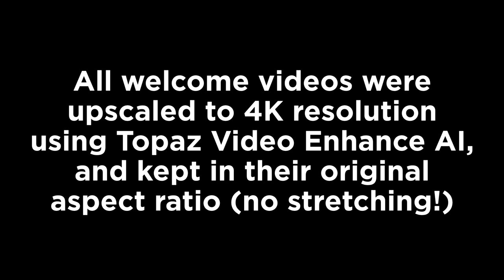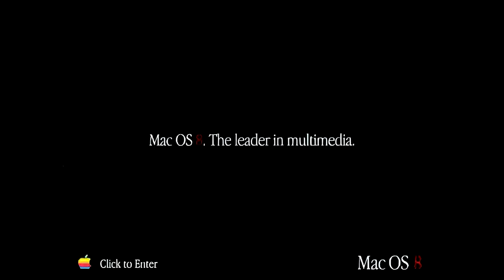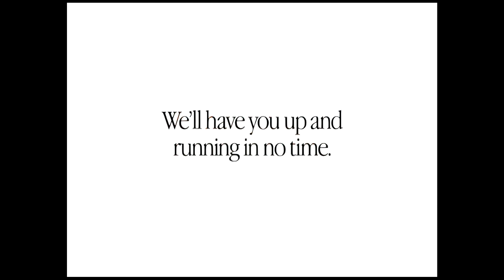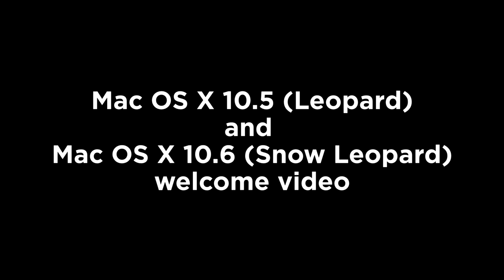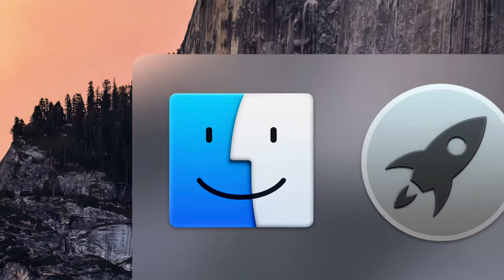History of Mac OS/OS X welcome videos (Mac OS 8 - OS X 10.6, all AI UPSCALED to 4K!)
A 4K AI upscaled compilation of all the welcome videos associated with Mac OS 8 - 9 and Mac OS X 10.0 to 10.6, plus the WWDC introduction to Mac OS X 10.10 at the end.

Timestamps:
Mac OS 8: 0:08
Mac OS 9: 2:53
Mac OS X 10.0: 3:02
Mac OS X 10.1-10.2: 3:47
Mac OS X 10.3 Developer Preview: 4:31
Mac OS X 10.3: 5:20
Mac OS X 10.4: 5:54
Mac OS X 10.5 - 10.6: 6:43
Mac OS X 10.6 Server: 7:34
Mac OS X 10.10: 7:46

Music in order of video appearance:
Apple in-house music?
Sofa Rockers (Richard Dorfmeister Remix) - Sofa Surfers
Ocean Air - dZihan & Kamien
Eple - Royksopp
Bytecry - Weevil
Exodus Honey - Honeycut (also used in outro)
Apple in-house music again?

All videos upscaled with Topaz Video Enhance AI.